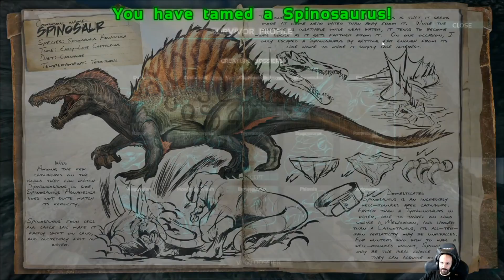ARK Survival Evolve 17 Misión Spino... Comentado en Español.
Empezamos la aventura en ARK. Seremos capaces de sobrevivir a los peligros de la isla? Evolucionaremos lo suficiente para poder ser el depredador dominante?
Intentaremos evolucionar este juego de supervivencia hasta los límites del ser humano...

Recordad seguir el canal por Twitter para estar más informados.
Ark Survival Evolved Español/Castellanoo 2014

Suerte!